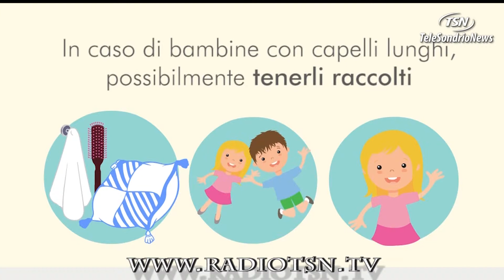Torna l'incubo pidocchi